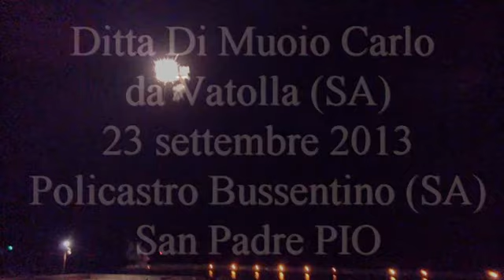Ditta Di Muoio Carlo 23 settembre 2013 Policastro Bussentino 23 settembre 2013 San Padre Pio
Lo spettacolo pirotecnico eseguito dalla Ditta Di Muoio Carlo da Vatolla (SA) il 23 settembre 2013 a Policastro Bussentino (SA) in occasione dei festeggiamenti in onore di San Padre Pio da Petralcina